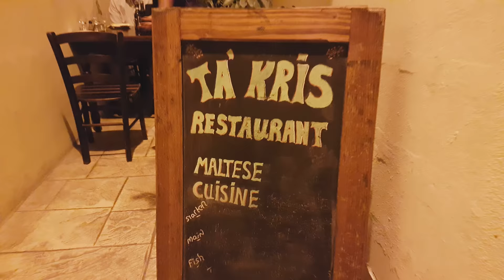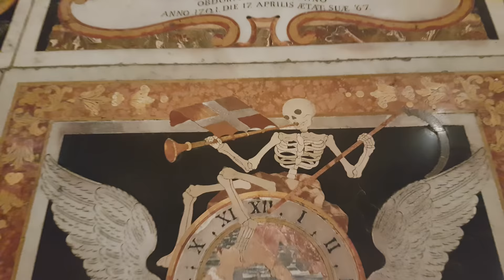CHICCHE su MALTA con MARCELLO ASCANI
Marcello Ascani è venuto a Malta per seguire il corso di Trading Online di . Ne abbiamo approfittato per visita l'isola!

Music: No man no cry - Jimmy Sax (live)